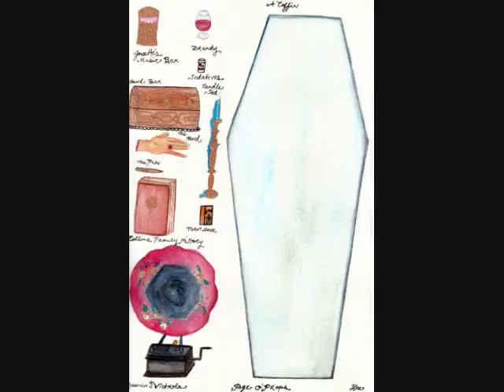Suddenly Summer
This video contains a Jane Eyre Travel Doll, The cover of  Minie Ball, #1, my new Civil War comic that I'm working on, the extra dolls, props, & sets of The Deluxe Dark Shadows Paper Doll Set, as well as some other goodies.